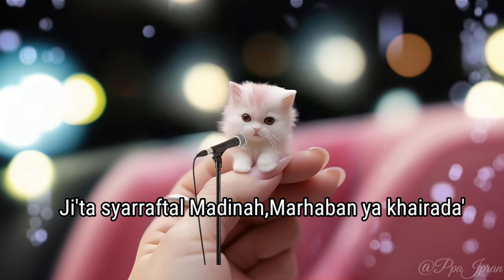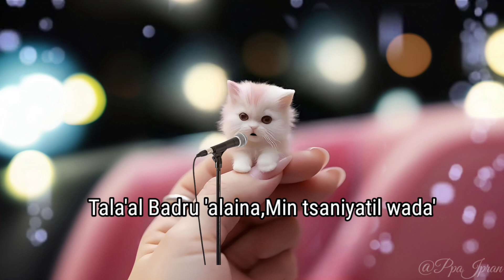Kucing Sholawat Thola'al Badru 'Alaina